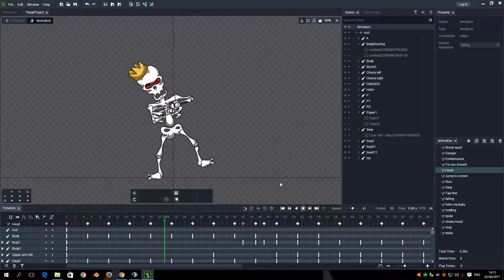Rig 10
This is just a rig test.  Software - DragonBones Pro (Free software).

Recording software - Open broadcast software (Free and open source)

This animation is currently under review on the Mojilala chat app and will be under review on the iMessage app store. :)))